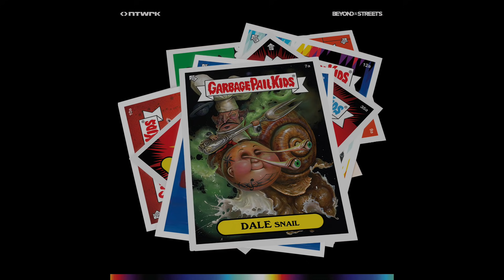I Painted a Garbage Pail Kid!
For the BEYOND THE STREETS virtual Art Fair on NTWRK, I picked my favorite "GARBAGE PAIL KID" twins Dale Snail & Crushed Shelly and got to reinvent them. They will only be available this weekend Dec 5th-6th!

BEYOND THE STREETS partnered with the legendary card company Topps to release an exclusive limited-edition series featuring 48 artists. Cards will be sold by the box and printed on demand.

The drop happens this Saturday, December 5th at 2pm PST and will stay active until 7pm PST this Sunday, December 6th.

and download the NTWRK app to experience the virtual festival, get live updates, and view the full lineup.

-Greg "CRAOLA" Simkins
Here are some places you can find me on the web:
NEWS and INFO:

Follow These Artists! they share their amazing techniques!